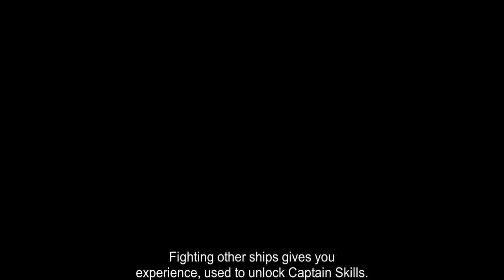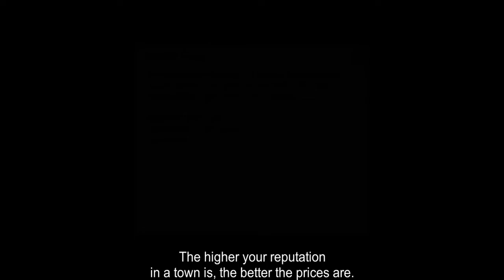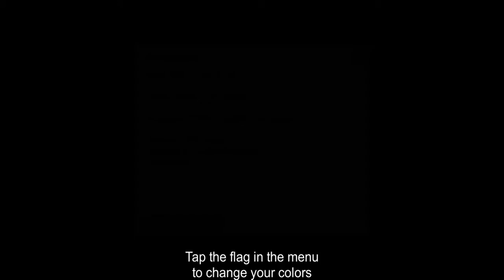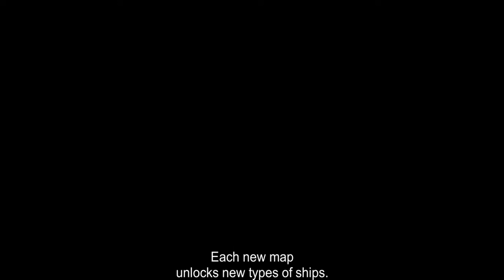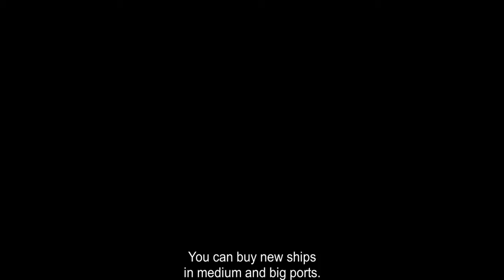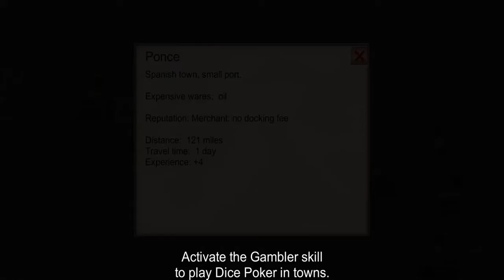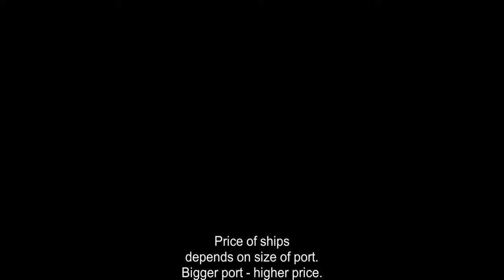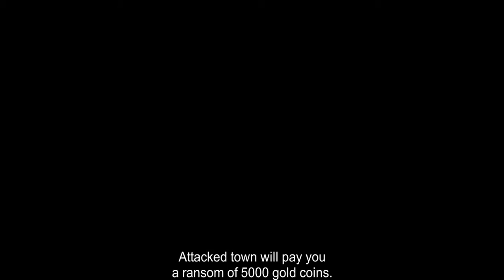The Pirate Caribbean Hunt. Short end Goal Acquire a Civilian Schooner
Similar to an previous upload, but this time I purchased a civilian schooner.

Once maxed her speed and agility are basically unmatched in the game. Even a baby junk with 38 cannons is no match.

You can not shoot me, if you can not target me lol